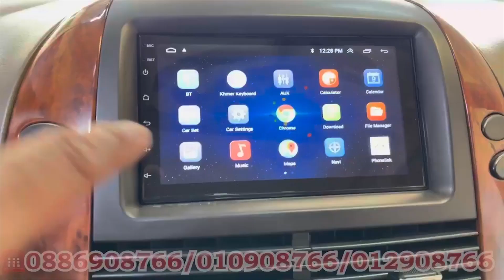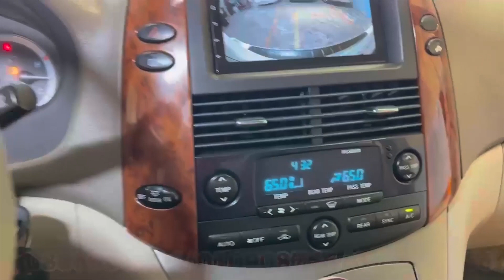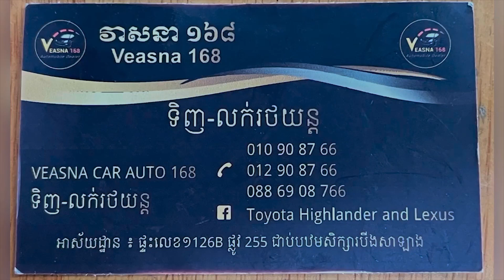Toyota Sienna 2005 XLE Full Option Car Review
to my channel also be sure to check out my video!
please give your Advice if you see wrong in my video.
Thank you my love viewer experiment skull